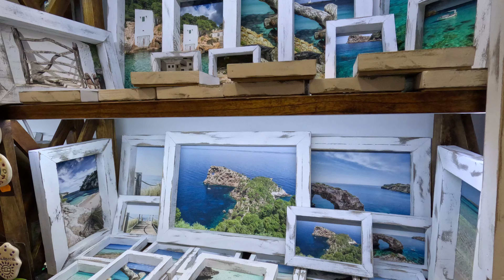Tot Fusta - Gift Shop - Santa Ponsa - Mallorca - Majorca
Anita and Angela called into this shop and were so taken with it asked me to go in and make a video with the approval of the proprietors.
Have a look and see what you think.